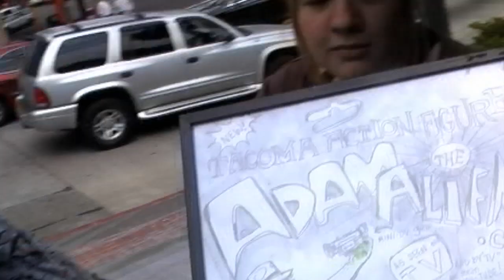NASA discovers life in California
For more accurate and in-depth information on GFAJ-1, the new form of life discovered in Mono Lake, California, check out the following links:

VOTE FOR ME IN THE WOK STAR CONTEST by logging in and writing AdamTheAlien when prompted for a nomination:

Be sure to check out Paul and the rest of the NT Crew over at Norman Tweeter Productions:

The Arsenicat was doodled by my roommate, Stuart M. Dempster:
(He picked up a pad and doodled it the instant I made that comment; by the time I was done filming, he was holding it up for me to see.)

My theme music is "Pluto VS. Neptune" by Driftless Pony Club. You can buy their album from DFTBA Records